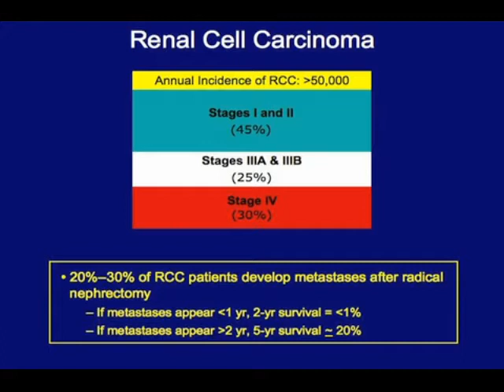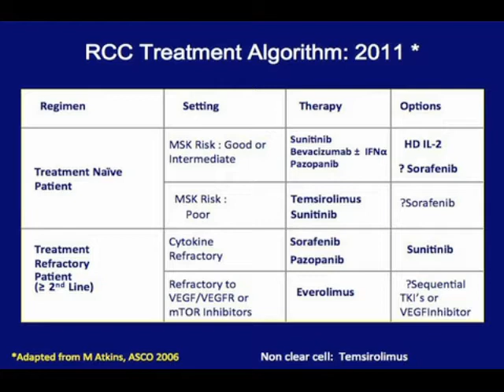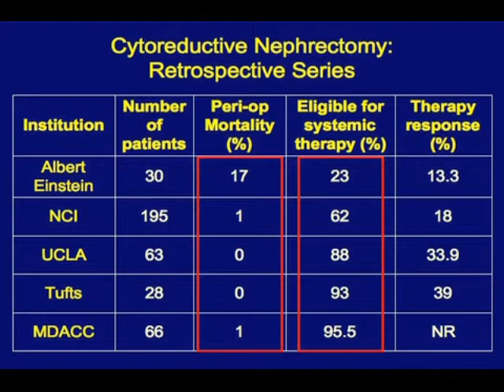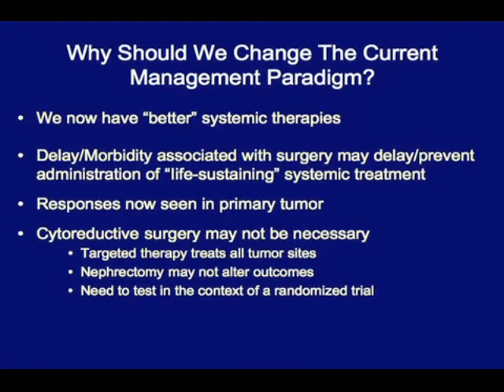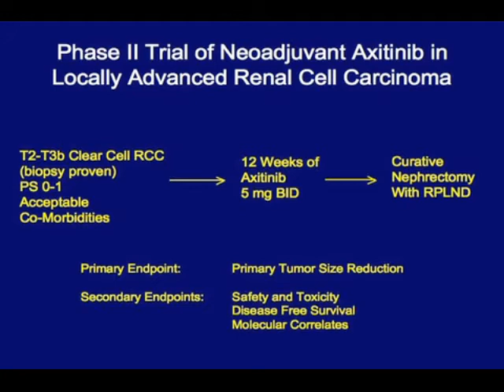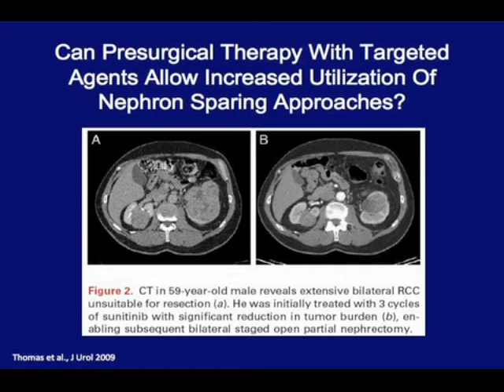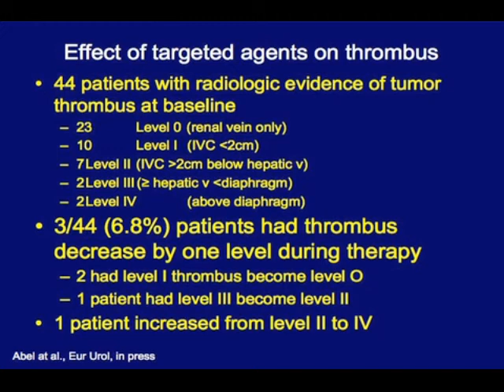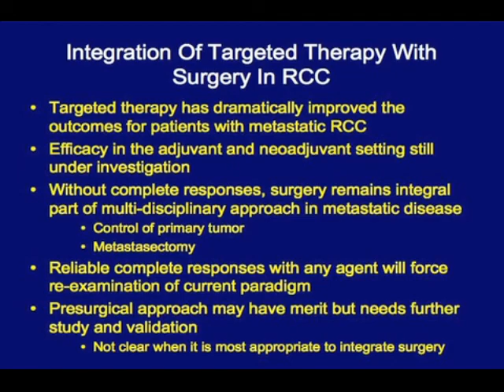Kidney Cancer News, June 2012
Carrie Konosky, Kidney Cancer Association VP for Public Affairs, anchors this month's edition of the Association's video magazine that features a surgical lecture by Dr. Chris Wood, of M. D. Anderson Cancer Center, Houston, Texas.